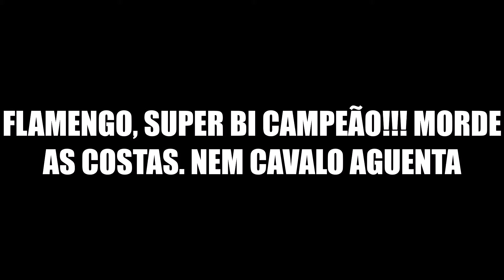Superbicampeão de novo, o freguês sempre volta,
O mengão derrota o Palmeiras nos penaltys e é bi super campeão 2021 da super copa do Brasil